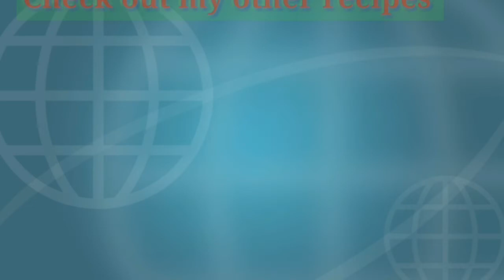दूध व पारलेजी से बनाये आइसक्रीम I Parle G Biscuit Icecream Without Cream I Biscuit Icecream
IS lockdown me ghar bathe kuch naya kare aur banye Parle G Biscuit se Icecream...try to banta hai...

Instragram :   dollyan.kitchen

Dollyan Kitchen